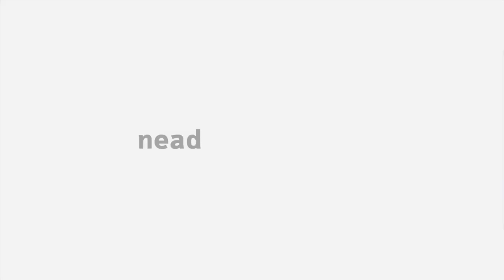[LIBRAS] Estrutura organizacional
Interpretação de Libras - Estrutura organizacional com o professor Cleverson Bayer na disciplina de Organização processo e tomada de decisão para o curso de Bacharelado em Administração Pública.